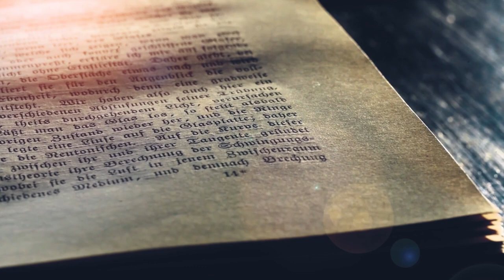Lees die Bybel reg, glo reg | Episode 3